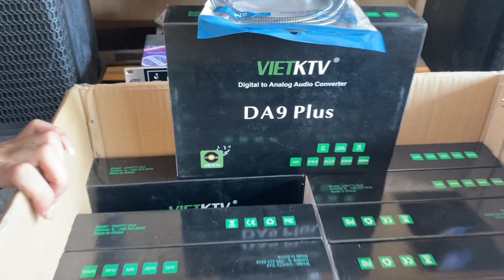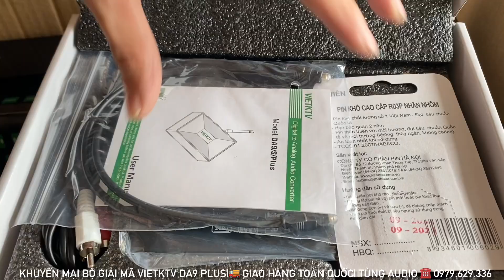KHUYẾN MẠI Bộ Giải Mã VietKTV DA9 PLUS Lọc Nhạc Siêu Hay Âm Thanh Chi Tiết ☎️ 0979.629.336